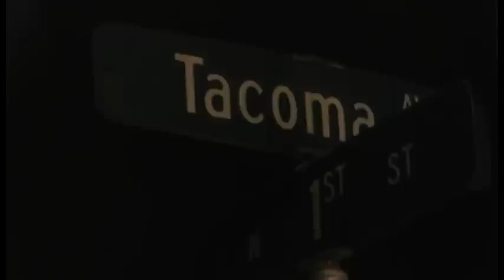Tacoma reckless Driving Fatal Accident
Tacoma Washington January 13, 2013 5:00 AM A man lost his life early this morning near Stadium High School In Tacoma. The victim was driving recklessly on Tacoma Avenue and lost control of his vehicle at Division Street. He hit two parked cars and then a telephone pole and burst into flames. The victim was trapped inside and first responders were unable to reach the man before the flames took his life.

This has been a
JWM News Production